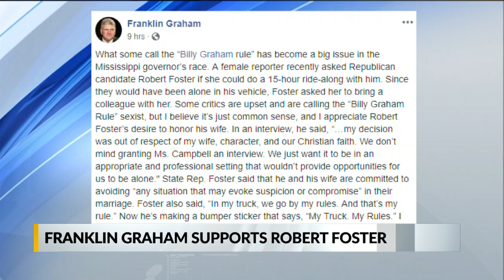Franklin Graham supports Robert Foster